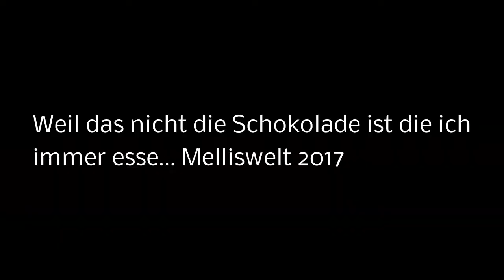BEAN BOOZLED CHALLENGE! [mit Danila]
Jo Leute heute kommt mal wieder ein neues Video.

DAS WIRD EKELIG ... wir haben die bekannten Bohnen auch mal ausgetestet. Viel Spaß! :). Soll ich so etwas öfter machen? Dann schreib es doch unten in die Kommentare :). Dir hat das Video gefallen? Falls du noch Verbesserungsvorschläge hast schreib sie unten in die Kommentare | Positive und Konstruktive Kritik :)

Musical.ly: melliswelt

Okay tschau :3